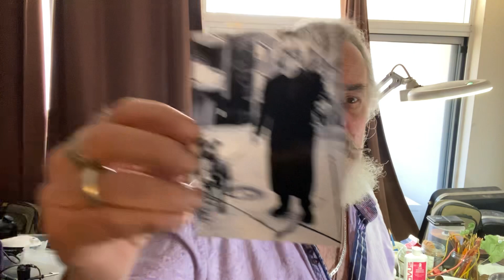Morning coffee with Dieter live from the Canadian forests! Dieter paints as J.T. lights fires eh!